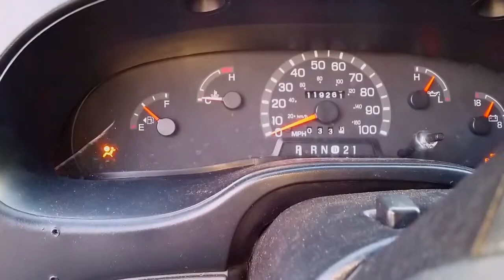The Pressure King: What We Are About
The Pressure King is Middle Tennessee's Premier Pressure Washing Company. Quality, customer satisfaction, and excellence is what we do best.

We specialize in house washing (mold removal), roof cleaning, concrete restoration, wooden restoration, and commercial power washing.

In order to benefit other professionals, consumers, and the layman we have crafted an informative Youtube channel. Here you will find educational videos, tips, and tricks for all things car repairs, pressure washer repairs, electric pump repairs, and varying techniques for power washing.